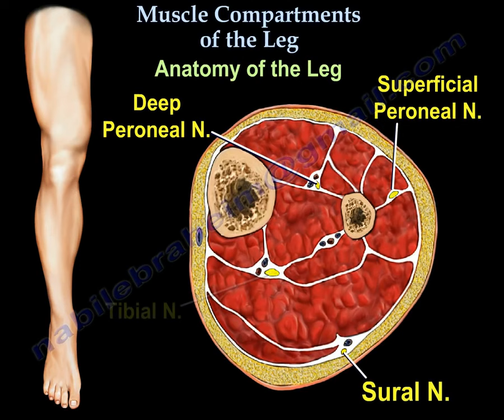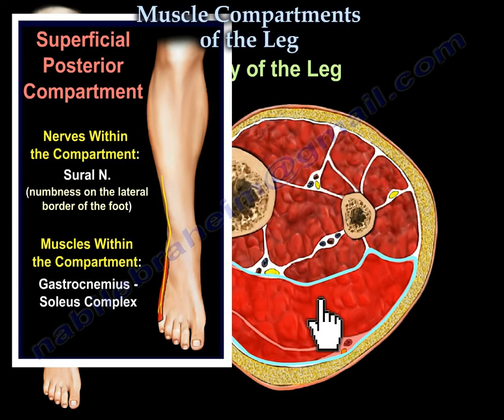Muscle Compartments Of The Leg - compartment syndrome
Educational video describing the muscle compartment anatomy of the lower leg.
my new book about compartment syndrome
Anterior compartment
Nerves within the compartment: deep peroneal nerve (numbness in the first web space).
Muscles within the compartment :
•Tibialis anterior
•Extensor hallucis longus
•Extensor digitorum longus.
Lateral compartment
Nerves within the compartment: superficial peroneal nerve (numbness over the dorsum of the foot).
•Peroneus longus
•Peroneus brevis
Superficial posterior compartment
Nerves within the compartment: sural nerve (numbness on the lateral border of the foot).
•Gastrocnemius-soleus complex.
Deep posterior compartment
Nerves within the compartment: tibial nerve (numbness over the plantar aspect of the foot).
•Tibialis posterior
•Flexor digitorum longus
•Flexor hallucis longus.
Pressure measurement
Pressure equal to or greater than 30 mmHg is a sign of impending compartment syndrome.
special thanks for NATHAN ELKINS FOR HIS CONTRIBUTION TO THIS VIDEO